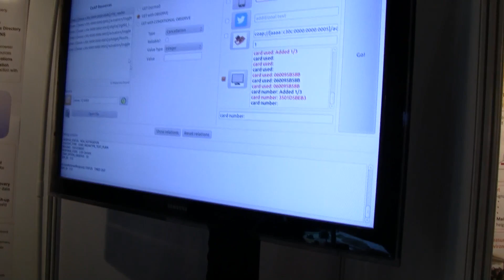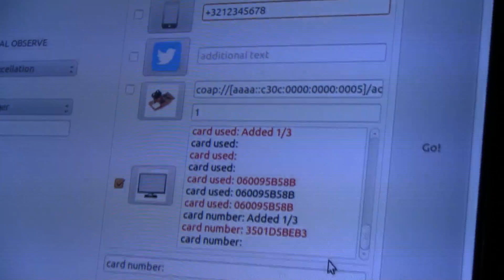SPITFIRE Demo 2: True Self-Configuration for the IoT - Hands-On FIRE! 8-10 May 2013 / FIA-Dublin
For the Internet of Things to finally become a reality, obstacles on different levels need to be overcome. This is especially true for the upcoming challenge of leaving the domain of technical experts and scientists. Devices need to connect to the Internet and be able to offer services. They have to announce and describe these services in machine-understandable ways so that user-facing systems are able to find and utilize them. They have to learn about their physical surroundings, so that they can serve sensing or acting purposes without explicit configuration or programming. Finally, it must be possible to include IoT devices in complex systems that combine local and remote data, from different sources, in novel and surprising ways.
This demo shows how all of that is possible today. Our solution uses open standards and state-of-the art protocols to achieve this. It is based on 6LowPAN and CoAP for the communications part, semantic web technologies (RDF) for meaningful data exchange, autonomous sensor correlation to learn about the environment, and software built around the Linked Data principles to be open for novel and unforeseen applications.
Our demo application assumes and visualizes a simple building that basically includes two rooms, i.e, bedroom and living room. The visitor will be able to interact with the building by affecting basic environmental conditions, such as the lightning, the presence of people, etc. The building will include off-the-shelf wireless sensor and actuator devices to demonstrate the usage of the above mentioned technologies. Furthermore the visitor will be able to add new wireless devices to the building and observe the automatic integration of the new devices in a plug-and-play manner (but without the need to plug anything).
We demonstrate an easy-to-use GUI to find and utilize devices as mentioned in the beginning. It is based on HTTP and by this means usable from anywhere in the world. This GUI enables the visitor to define rules to control the buildings behavior, e.g. the air conditioning, by using both actual measurements from surrounding sensors and data from the LOD cloud.